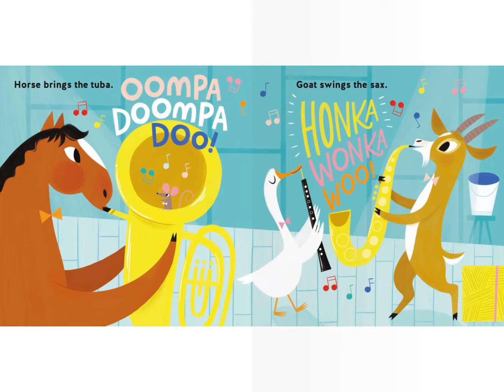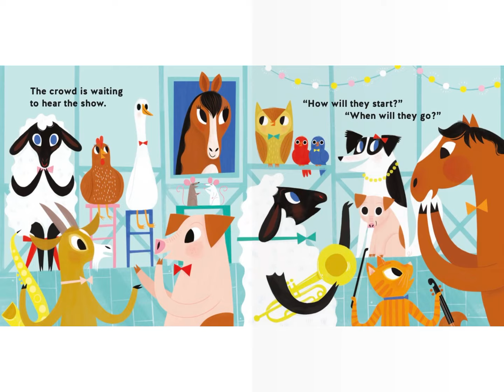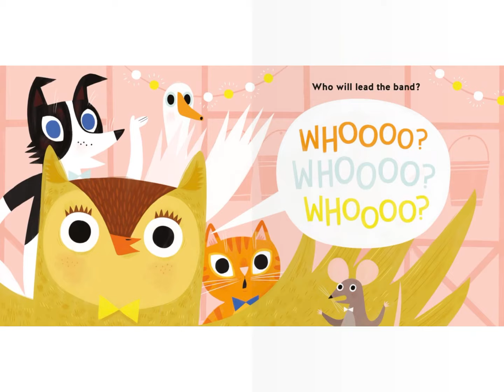Barn Yard Boogie! By Tim McCanna (Reading with Ms. Tinesha!)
Hello Friends,

Join Ms. Tinesha in reading Barn Yard Boogie! Are you ready? Lets go!